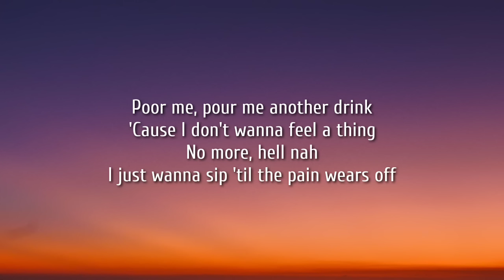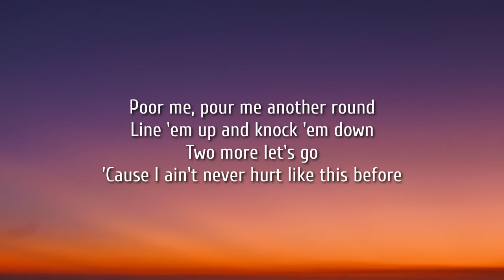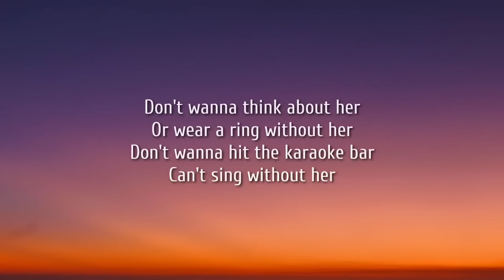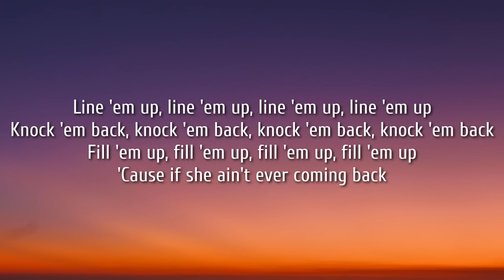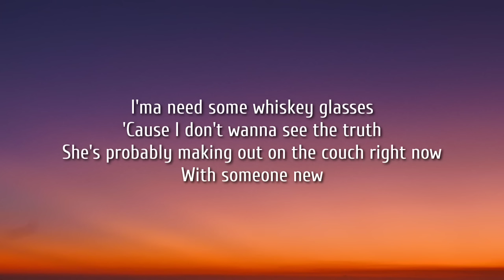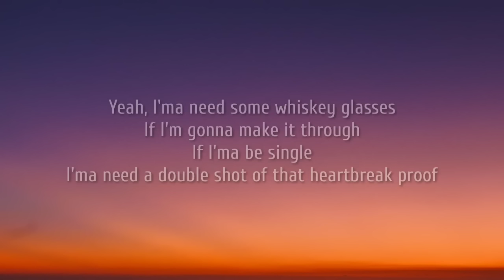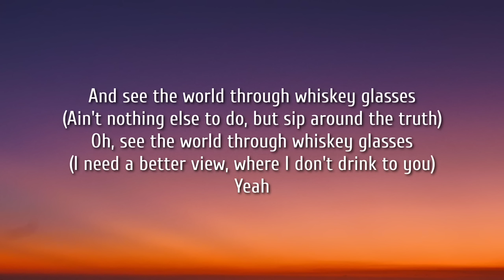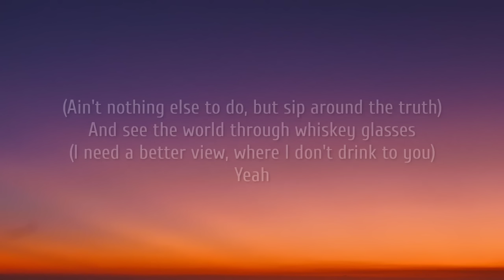Morgan Wallen - Whiskey Glasses (Lyrics)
Lyrics:

[Verse 1]
Poor me, pour me another drink
'Cause I don't wanna feel a thing
No more, hell nah
I just wanna sip 'til the pain wears off
Poor me, pour me another round
Line 'em up and knock 'em down
Two more let's go
'Cause I ain't never hurt like this before

[Pre-Chorus]
Don't wanna think about her
Or wear a ring without her
Don't wanna hit the karaoke bar
Can't sing without her
So make them drinks strong
'Cause brother she's gone
And if I'm ever gonna move on

[Chorus]
I'ma need some whiskey glasses
'Cause I don't wanna see the truth
She's probably making out on the couch right now
Yeah, I'ma need some whiskey glasses
If I'm gonna make it through
If I'ma be single
I'ma need a double shot of that heartbreak proof
And see the world through whiskey glasses
(Ain't nothing else to do, but sip around the truth)
(I need a better view, where I don't drink to you)

[Verse 2]
Last call
I swear this will be my last call
Now I ain't drunk dialing no more at 3 am
Mr. Bartender hittin' me again

[Chorus]
Oh, see the world through whiskey glasses

[Bridge]
Line 'em up, line 'em up, line 'em up, line 'em up
Knock 'em back, knock 'em back, knock 'em back, knock 'em back
Fill 'em up, fill 'em up, fill 'em up, fill 'em up
'Cause if she ain't ever coming back

[Chorus]
Yeah

[Outro]
Yeah